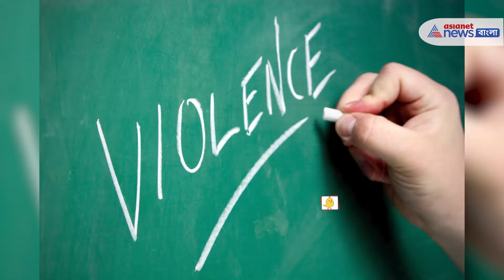CBI has collected DNA test samples| ডিএনএ পরীক্ষার নমুনা সংগ্রহ করেছে সিবিআই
The CBI has collected DNA test samples of three persons, including Braj alias Sohail Gayali, the main accused in the Hanskhali gang-rape case. Sources said that the CBI has also collected DNA test samples from the parents of the victims.

 হাঁসখালি কাণ্ডে (hanskhali gang rape case) গণধর্ষণ (Gang Rape) প্রমাণে ডিএনএ টেস্টের (DNA Test) রিপোর্টকে হাতিয়ার ধরে এগোচ্ছে সিবিআই (CBI)। মূল অভিযুক্ত (Main Accused) ব্রজ ওরফে সোহেল গয়ালি -সহ তিনজনের ডিএনএ পরীক্ষার নমুনা (DNA Test Sample) সংগ্রহ করল সিবিআই। সূত্রের খবর নির্যাতিতার মা-বাবারও (Parents of Vistim) ডিএনএ পরীক্ষার নমুনা সংগ্রহ করেছে সিবিআই।